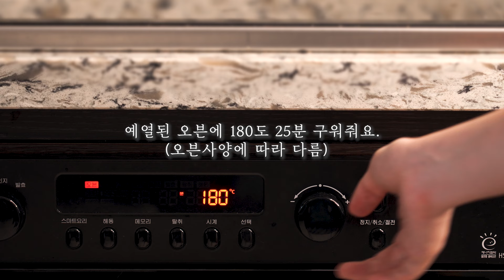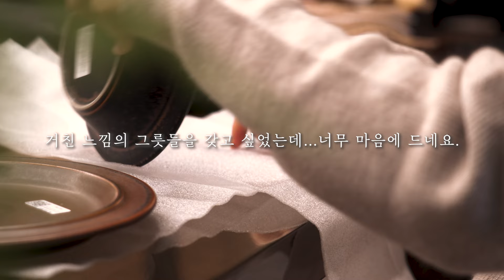SUB)밥도둑 맛보장 간장 새우장 레시피│브라우니 만들고 빈티지가구&그릇쇼핑 (노르딕파크)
📹영상은 1080P로 설정하셔서 보시면 더 좋은 화질로 감상하실 수 있으세요.
🌐자막설정은 "CC"버튼 눌러주세요.

너무 맛있어서 가을내내 자주 해먹는 제철 활새우 구매해서 새우장 만들어봤어요.
추가적으로 브라우니도 만들고,빈티지가구와그릇 쇼핑도 다녀왔는데
편안하게 음악과 함께 시청해주세요.❤️
궁금한 사항이 있으시면 댓글 남겨주세요. 답변드리겠습니다.🙏